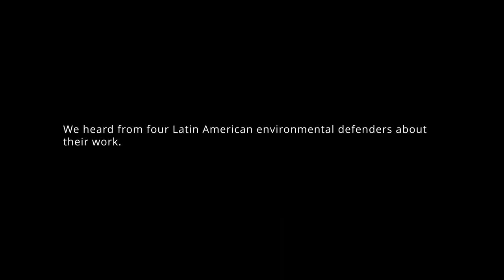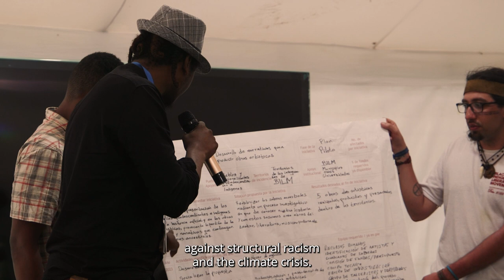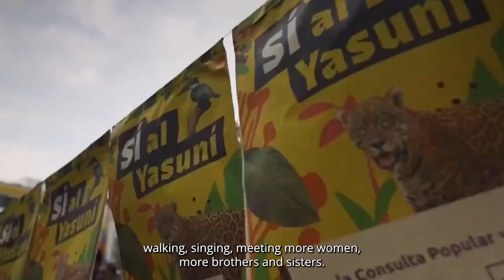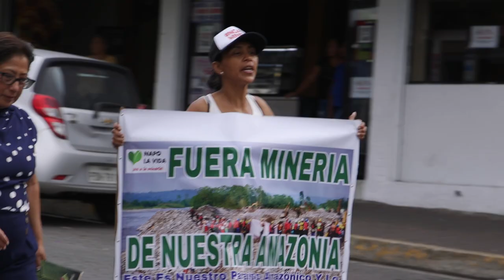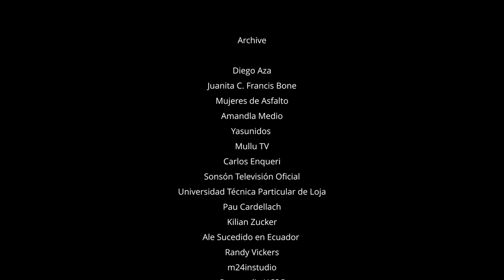The Future is in our Territories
Environmental defenders discuss their territorial work and the Americas-wide alliance for racial and climate justice

Film by Eliana Lafone and Rebecca Wilson for LAB’s Environmental Defenders series.

Thank you to BILM (the Black and Indigenous Liberation Movement)
Lucía Ixchiu (BILM Coordinator, Festivales Solidarios Co-Founder)
Weya Alicia Cahuiya (Vice president of the Waorani Nationality of Ecuador, Director of the Confederation of Indigenous Peoples of Ecuador’s Women and Family division)
Dayuma Nango Guiquita (Vice President of the Waorani Women’s Association, President of the Toñampade community)
Diego Aza Valenzuela (Pasto youth activist, Co-Founder of Mañanas Verdes)
Juanita C. Francis Bone (President of Mujeres de Asfalto Collective and Amandla Medio)
María Preciado Benavides (member of Mujeres de Asfalto collective)